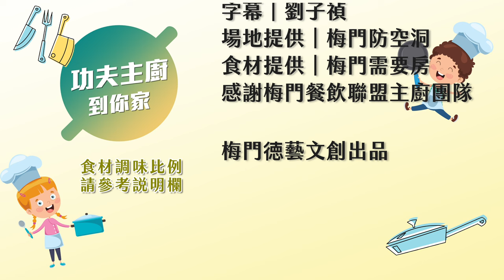【功夫主廚到你家】EP12 涼拌木耳~到哪都受歡迎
《涼拌木耳》食材(四人份)

手指動一動，按贊兼分享；眾人皆受益，傳愛彈指間～～

本頻道針對李鳳山師父平甩功有詳細深入的探討，師父修養心法、相關直播活動，及來自世界各地平甩功的見證等。

本頻道介紹梅門各項志業，宣揚李鳳山師父全方位養生理念，包括文創產品，養生餐點、甩茶文化、及兒藤文武教育，各項表演藝術活動等。

【梅門餐飲聯盟 • 五行養生便當】
★梅門防空洞 Meimen Garden
台北市中正區延平南路87號B1

‌★梅門食踐堂 MEIMEN SJT
台北市松仁路28號B2

‌★梅門六調通 MEIMEN ZEN - SIX SENSE
台北市林森北路107巷69號1F& B1

★梅門至善蔬食
大安區忠孝東路三段217巷7弄9號1樓, Taipei, Taiwan

💟 新竹店：新竹市東區慈雲路 73 號 ( 新竹 迪卡儂斜對面 )

💟梅門需要房網路商城💟
台灣

❤️［梅門平甩雲 ］❤️
除了練習平甩功之外，李鳳山師父也為我們準備了心法、生活方法、提升身心靈的道法喔！

《走入鍛煉房》
在雲端同甩集氣，甩出正能量
百日築基打卡，持恆鍛煉不間斷
鍛煉諮詢，教練回答平甩問題

《進入藏經閣》
飽覽李鳳山師父心法，內化身心
閲讀平甩鍛煉者體證，增強信心

《線上雲频道》
聆聽廣播「雪兒說故事」、「跟我一起來讀書」
收看鳳山師父由「食衣住行育樂」各層面提升好方法

在雲端提升身心靈❤️支持梅門公益